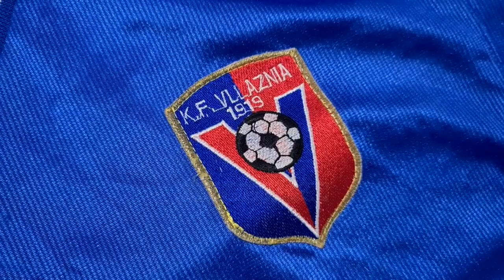Vllaznia, kampione e dimrit/ Trajneri Brdariç: Sekreti është fryma e ekipit. Nuk është thjeshtë fat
2008 ishte viti kur për here te fundit, Vllaznia e mbyllte në majën e futbollit shqiptar dhe pas gjithë kësaj periudhe të erret, sot në Shkodër ka një atmosfere pozitive dhe shprese tek tifozët shkodranë, pasi Vllaznia pas 12 vitesh është shpallur kampione dimri.